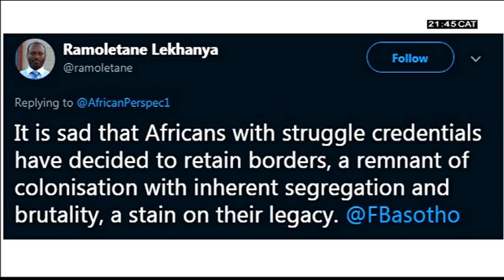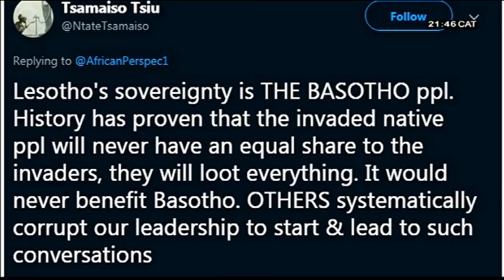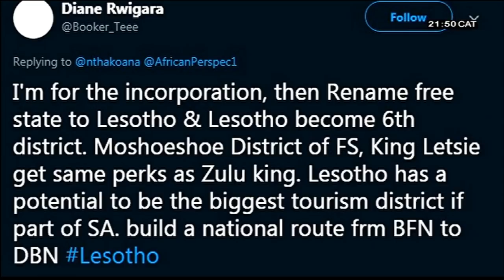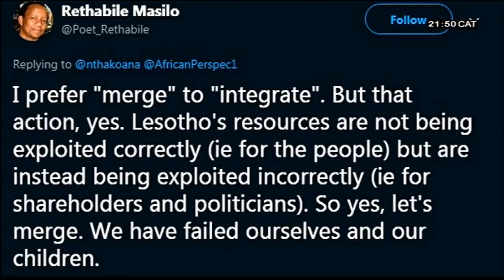African Perspective: SA, Lesotho immigration policies - Part 2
South Africa introduced stricter immigration policies 18 years ago which controlled the movement of travellers between Lesotho and South Africa. This was because of porous borders and the inadequate safety features of the Lesotho passport which posed a security risk.
Thousands of Basotho were then declared persona non grata or undesirable immigrants. The strain sparked heated debate questioning the existence of the colonial borders between the two countries. To talk more on this we are now joined by analyst and social cohesion Advocate Sipho Mantula and Bradley Tshabalala who is the chair for the organisation Basotho Right to Belong.